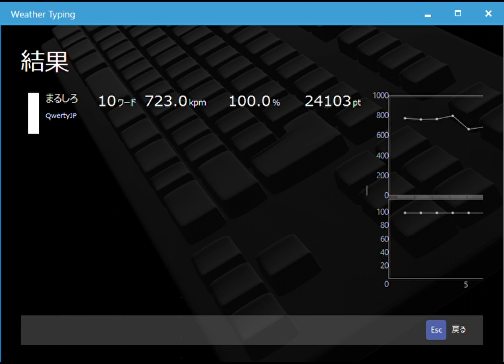WeatherTyping ノーミスで終わろう④